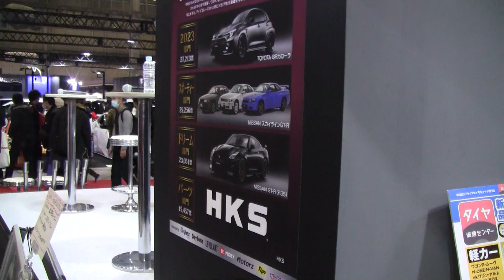東京オートサロン2024.1-28